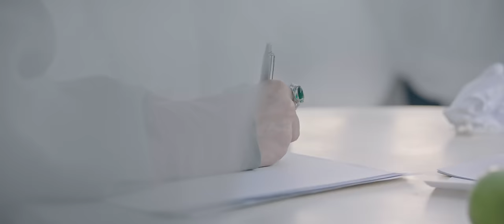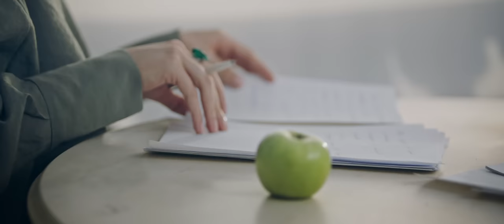Sofi Mkheyan / Yerjankutyan Arcunqner (Official Music Video) | 2021 | NEW Երջանկության Արցունքներ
Special for MARK & NANE♥️

Music & Arrangment - Martin Mirzoyan
Lyrics - Grigor Kyokchyan
Mix and Mastering: Aram Kirakosyan and Martin Mirzoyan (A.FA)

Idea - Georgi Harutyunyan

D.O.P - Suren Tadevosyan
Focus puller - Zareh Safaryan
Gaffer - Vardan Brutyan
Edit - Robert Pashikyan
Sofi’s Make up: Hranush Yeghoyan (Make up Studio)
Sofi’s Hair Style: Arthur Stepanyan
(Ani Avdalyan image studio)

Երջանկության Արցունքներ

Ով իմանար՝ երազանքի պես,
Որ մի օր սիրտս պիտի
Երջանկանար քո համբույրից,
Քո սեր արթնացնող ժպիտից,
Արարել ես գաղտնիքը սրտիս...

Երջանկություն ու սեր դարձած՝
Իմ արցունքները լուռ հոսում են ցած,
Քեզ եմ անսահման սիրահարված,
Թող, որ իմ սիրտը քեզ հանձնեմ
Ու քո սիրո արահետով անցնեմ,
Որ քեզ օր օրի երջանկացնեմ,
Համբույրով իմ արթնացնեմ...

Դու գողացար լիալուսինը,
Որ իմ գրկում թաքցնես
Ու խոստացար անհնարինը՝
Սիրտս տեղից փախցնես,
Ու իմ կյանքը երազ դարձնես...